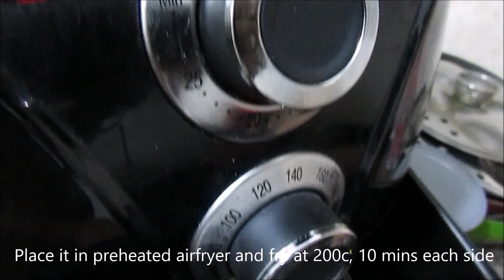Crispy Banana Flower Vada in Airfryer | Vazhaipoo vadai, Oil less Recipe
Banana Flower Vada or Vazhaipoo vadai in Air fryer, Made with minimal oil.